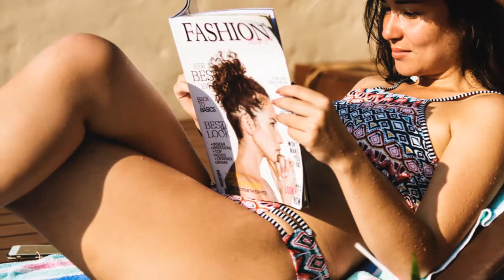LOVING HER WAS EASIER Cover Featuring Steve Nancoo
LOVING HER WAS EASIER
(Cover)
Featuring
Steve Nancoo